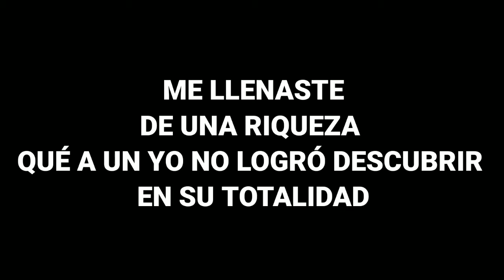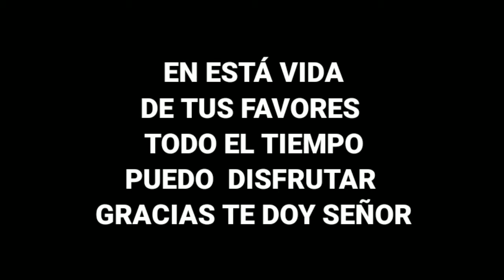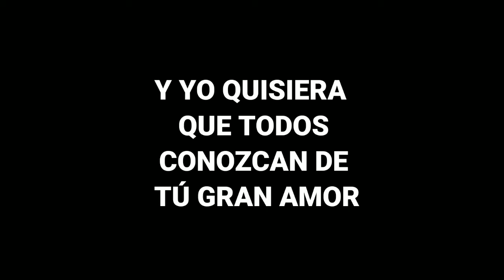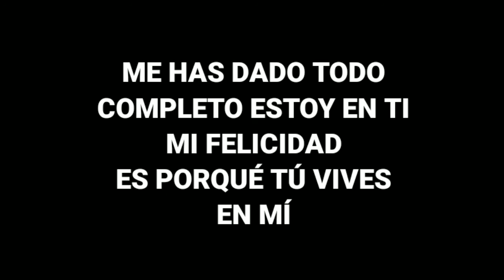"TU GRAN AMOR" ft letra (Adrián Suárez) Cánticos Espirituales (c.d.a) LTCCRDios I.C.R.G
los saludo con la Paz divina de nuestro  JESÚCRISTO amados Hermanos!
espero esta cancion haya podido ser de Bendicion para vuestras vidas!
espero le haya podido gustarlos videos que subimos para ustedes.
somos de la IGLESIA CRISTIANA REINO DE LA GRACIA. o tambien mas conocida como la  IGLESIA CRISTIANA PARQUE LA GLORIA.

HACEMOS REUNIONES LOS DIAS;

Miercoles (Oración) 20;00hs
Sábados 20;00hs
Domingos (Santa Cena) 10;00hs

La cancion esta editada por: ELIAS CASCO.

CANTICOS ESPIRITUALES (CANTICOS DE AMOR) ignos celestiales para el REY de REYES Y SEÑOR DE SEÑORES.

PUEDES VER NUESTRA LISTA DE REPODUCCION CREADO SOLO PARA TI.

Iglesia Cristiana Reino de la Gracia

San Miguel, Buenos Aires. Argentina
(Marcos Sastre 5232)

Dios les Bendiga a todos los que hayan podido ver este video!